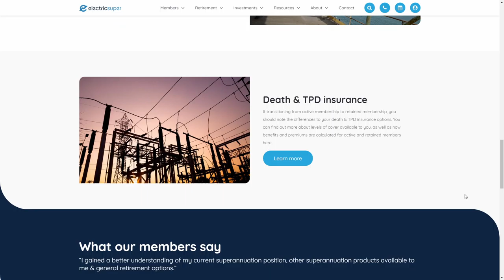ElectricSuper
ElectricSuper By The Digital Embassy From Australia
ElectricSuper's new responsive website better serves members by simplifying superannuation, and provides ElectricSuper with great management capability.